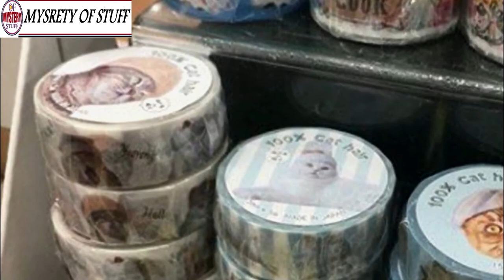Scheming Cats Determined To Bust Into A Landmark Andd It Will Make Your Day ( mystery of stuff)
Unsolved
mysteries
Unsolved mysteries
mysteries unsolved
Mystery
mystery
mystery box
mystery package
mystery shopping
mystery of the disappearance of cody dial
mystery ke
mystery girls
mystery of love
mystery movie
mystery music
mystery queen
mystery,
martin mystery
adventure mystery
martin mystery
mystery movies
mathematical mystery tour
mystery
mystery leopard
sharkboy mystery mission,
sprmysteryman
mysterymanplayz
mystery 13
mystery esc
mystery  be cool scooby doo,
mystery skulls
battlefield  mystery
anime ep mystery
mystery meat
mystery girl
world warmystery
mystery roblox
mystery decals
sims  mystery
murderer mystery
mystery decals in a row
3 mystery riddles
mystery lane berwick maine
mystery decals
mystery eggs
sims mystery
stuff
stuff dog
stuffing box
assembly drawing
stuff for free
stuffed
stuffing
stuffed burger
stuffy nose
stuffed animals
stuff again
stuff with scout fly
staff academy
psn stuff
random stuff
mcpe stuff,
minecraft stuff,
hero stuff
staff 13,
staff mineplex,
staff griefed,
bk staff
the ghost
the best
the canterville
 ghost class

abandoned places
abandoned places in kentucky
abandoned oregon
abandoned places in oregon
200 years of varnish removed from a painting
abandoned places in south carolina
abandoned
abandoned chicago
abandoned illinois
abandoned chicag
oregon abandoned places
2122 north clark street
abandoned ohio
synagogue tunnel
abandoned places in illinois
nephilim